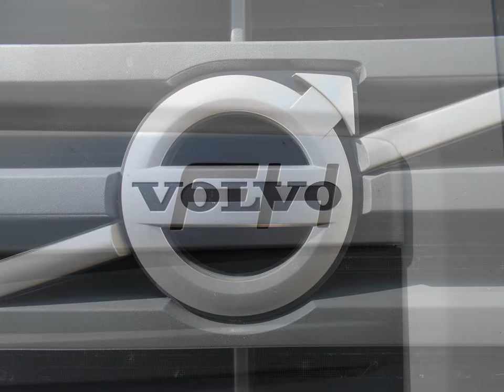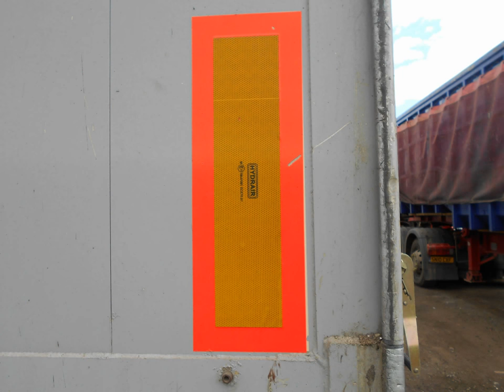Volvo Fh With Trailer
A great unit to work with